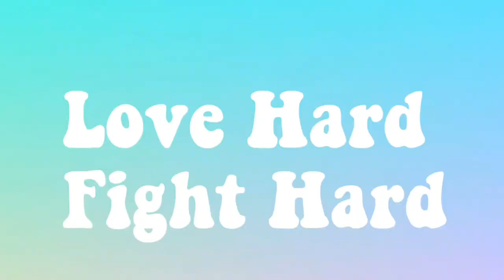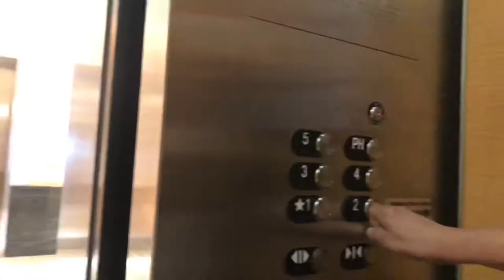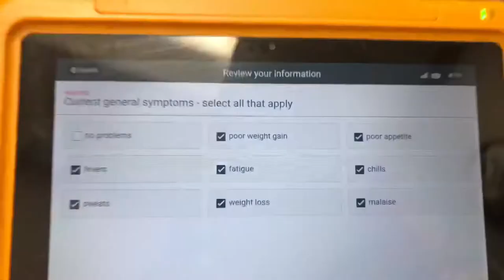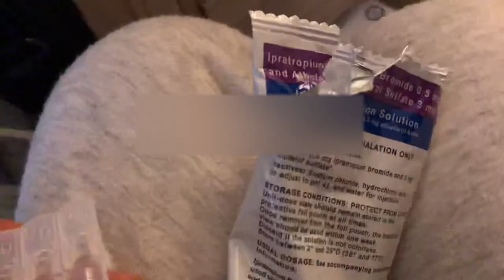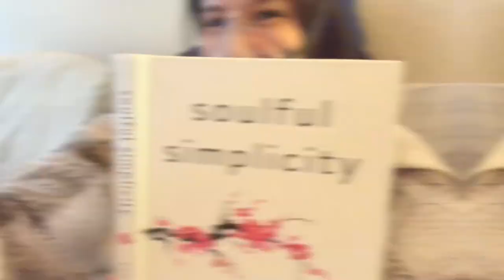Hospital For Chest Xray + Change In My MCAS Severe Asthma Treatment | Love Hard Fight Hard ♡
In this vlog I go to my hospital for a chest x ray to follow up on my lung disease and pericardial effusion, which was too much fluid around my heart. I also had an immunology appointment where we discussed my uncontrolled severe asthma. My treatments change and I started a new asthma treatment in this vlog.
I'm sorry I'm so behind on editing my vlogs, guys! I'll try my best to catch up!! Lots of love and hope you all have a happy and peaceful Thanksgiving =)

CHAPTERS:
00:00 - Intro
00:59 – Fluid draining procedure
02:34 – OOTD
02:58 – Ride to hospital
03:17 – At the hospital
03:31 – Xray room
03:38 – Headache & nausea
04:25 – Immunologist’s office
04:52 – Tubie problem
05:27 – New treatments
07:03 – IV, shot, inhaler & muscle strengthener
08:25 – Nebulizing ipratopium + albuterol
09:02 – Outro

..:Related Vlogs::..

..::Learn About My Diagnosed Illnesses::..

♡ HOAX- Moon Moon Baby